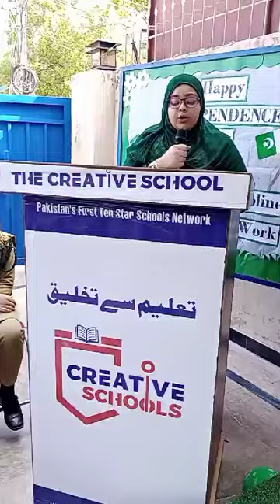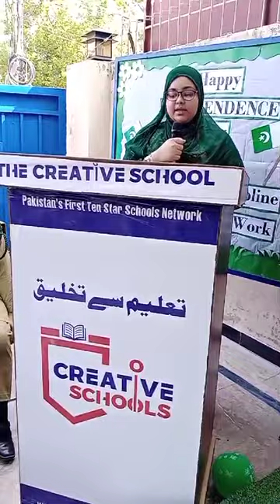Nabi ka lab par zikr ju aya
Sheeza's heartfelt rendition of 'Nabi ka lab par zikr ju aya' on Pakistan Independence Day is truly moving. Her voice beautifully honors the occasion and reflects our pride. 🇵🇰✨